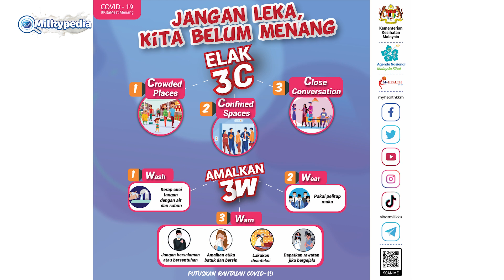Milkypedia Episode 13 - Kekal Sihat Semasa Raya